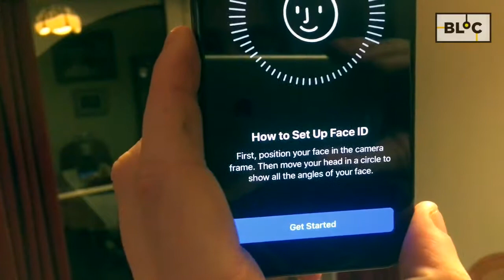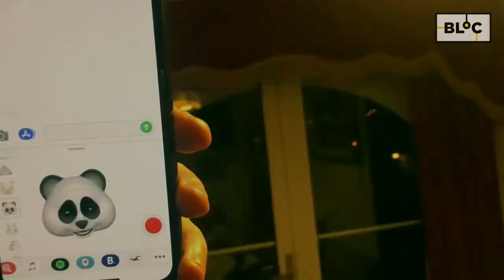Waterproof iPhone?! | BLOC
Fuair Micheál bronntanas deas ó Daidí na Nollaig agus téann sé ag spraoi leis!

Have you ever wondered what would happen if the brand new iPhone X was put underwater? Micheál investigates!